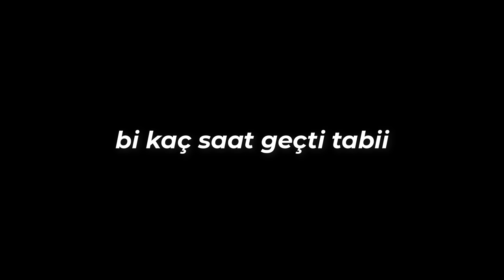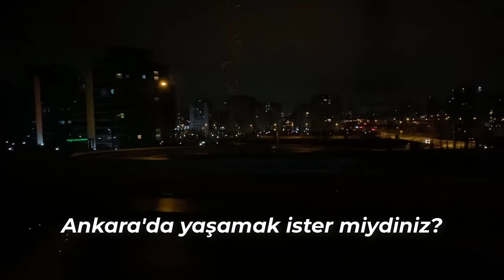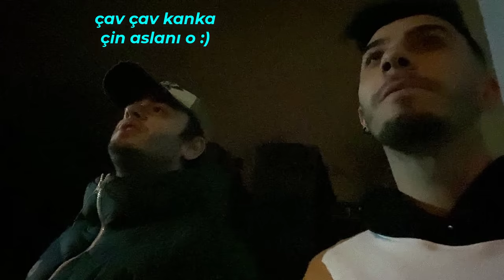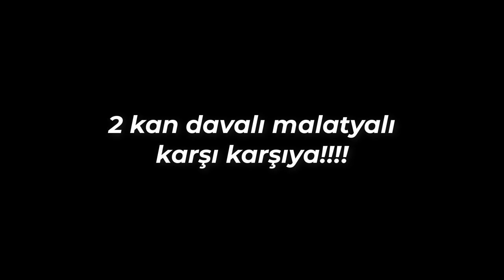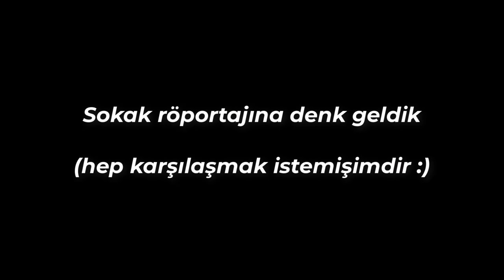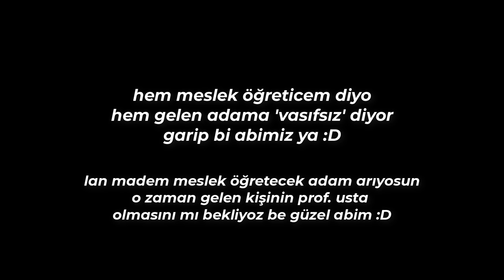VLOG | İstanbul Gören Masum Köylü :D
hoooooooooooooop istanbul'a kaçtıııııııııım
İstanbul çoooooook güzel lan 🥺

Skype ► live:mr.sda